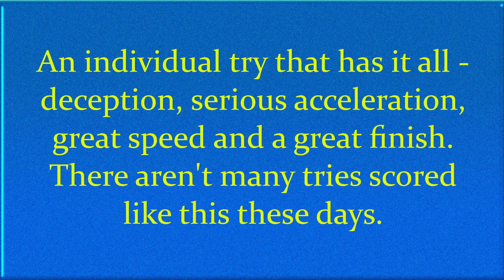Stanley Soloman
Slowed motion try